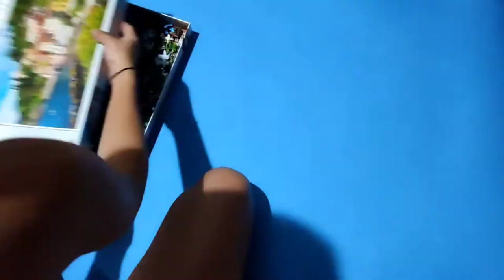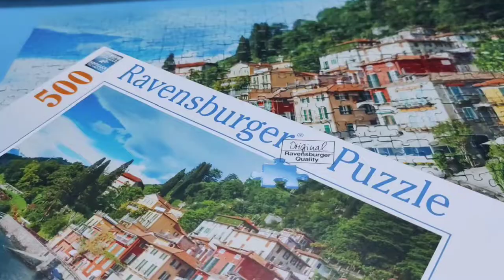Solving Ravensburger Puzzle 500: idyllic Lake Como